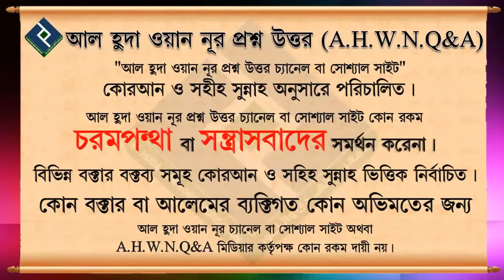ইচ্ছাকৃত ভাবে পূর্বে সালাত ত্যাগকারীর বর্তমানে করণীয় কি ᴴᴰ┇শায়খ মুকাররাম বিন মুহসিন মাদানী